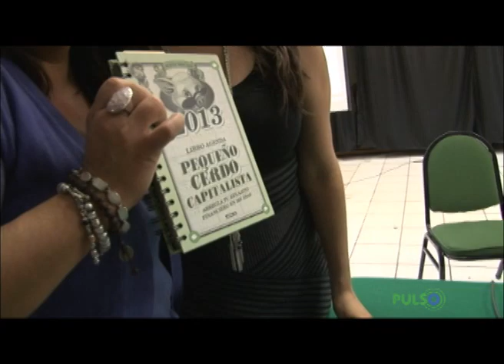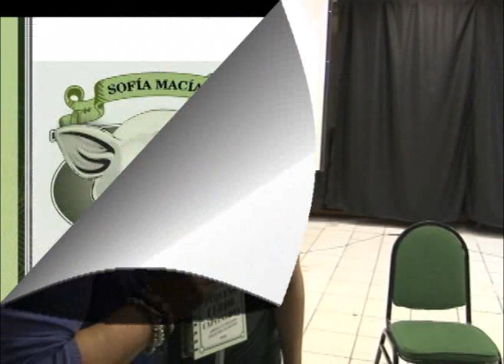Pulso TV Informativo Entrevista Sofía Macías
La visita a la Universidad de Tijuana de la Autora Sofía Macías que en esta ocación presento la Agenda del pequeño Cerdo Capitalista ante Jóvenes de diversas carreras de nuestra Institución.